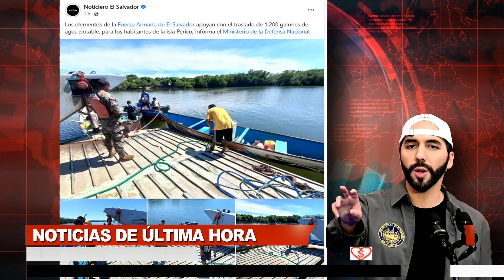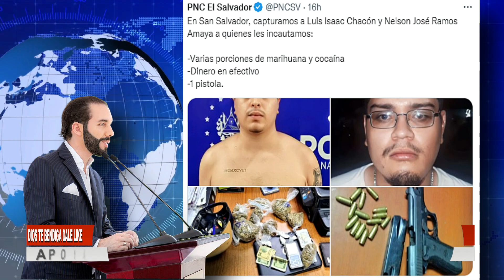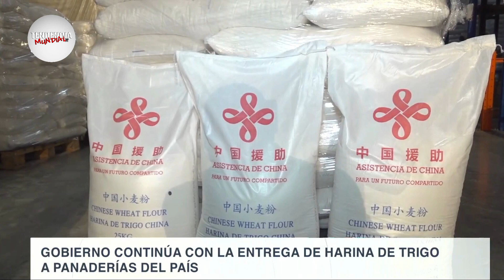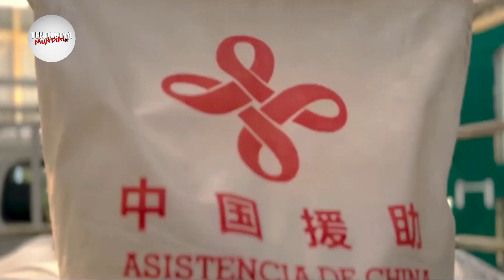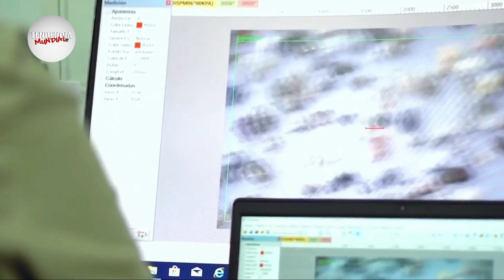En vivo "El Blazer" Salvadoreño y lo que hizo a 2 jóvenes te sorprenderá